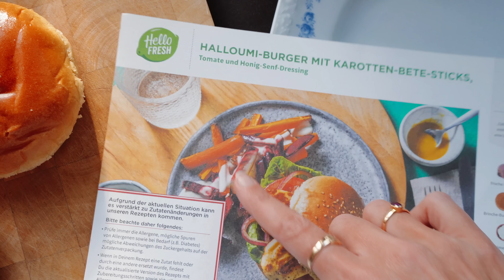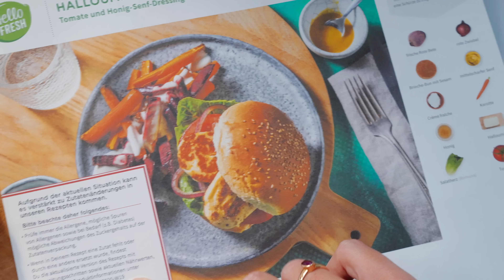primer VLOG 2023 | organización, receta currywurst con patatas machacadas, rutina de mañana ..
Jersey blanco letras
Albornoz / bata blanca
Crema hidratante
Maquillaje - Shein
Champú y mascarilla de pelo kit
Calcetines azules
Pantalones vaqueros
Zapatillas de casa
Mis favortios de Amazon
Mis imprescindibles de Prozis (10%) 🏷️ TADEO

R E D E S     S O C I A L E S :    Sofia Tadeo

V Í D E O    G R A B A D O    C O N
📸 Aro de luz con trípode

86.059 suscriptores ♡

Si compras a través de ellos puede que yo reciba una comisión de esa venta, pero esto no tendrá ningún efecto sobre el precio al que tú compres. Muchas gracias por vuestro apoyo ♡